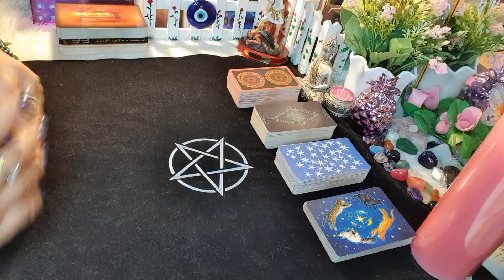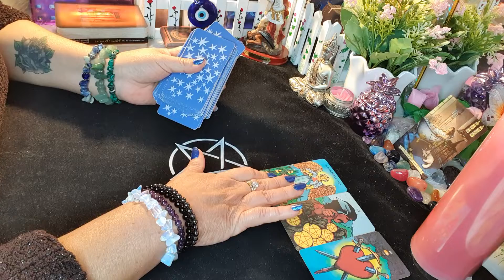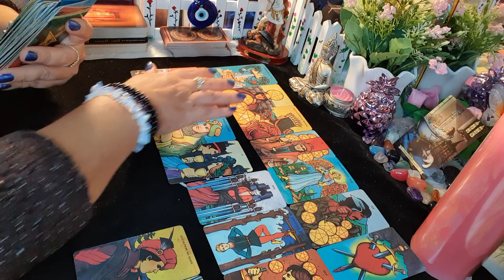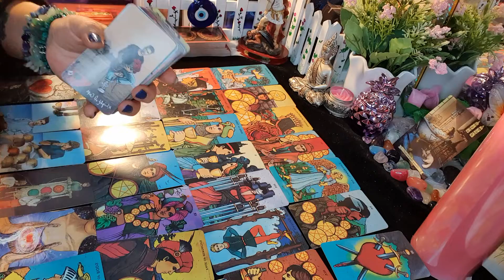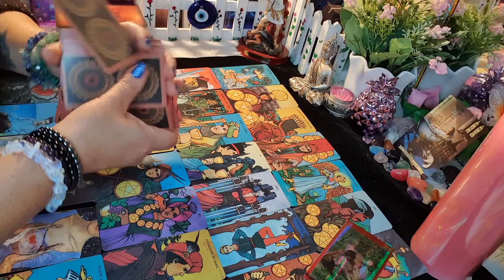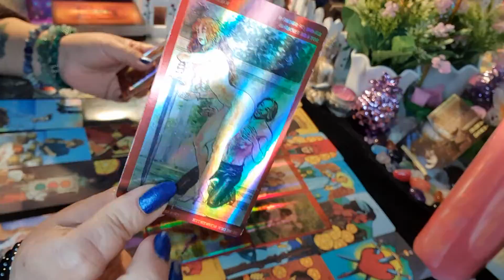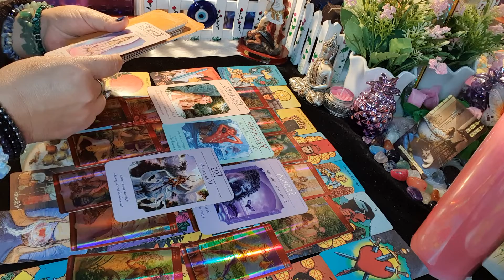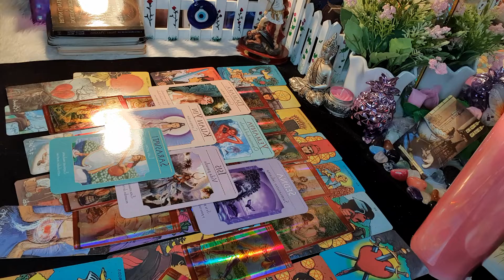LEO ♌ 😱 OMG! TE VÉ COMO SU DIOS(A) 😍❤ QUIERE COMPARTIR SUS ENCANTOS CONTIGO 😜🤤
Si deseas participar del Sorteo de Lecturas gratuitas Consulta PREMIUM de preguntas libres durante 1 hora, sigue los siguientes pasos:
Y comenta que deseas participar
Suerte para todos 🌺